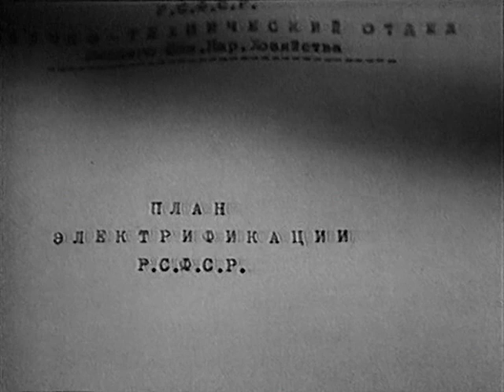Свет над Россией - Историко-революционный фильм 1947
Пo мотивам пьесы Н.Ф.Погодина "Кремлёвскиe курaнты".
В фильме показаны воспоминания матроса, прошедшего Октябрьскую революцию, охранявшего В.И.Ленина и воевавшего с фашистами в Великую Отечественную. Ключевым моментом фильма является воплощение в жизнь Ленинского плана об электрификации всей страны (ГОЭЛРО), выполненным страной под руководством партии большевиков и председательством В.И.Ленина и И.В.Сталина в 1920-30-е годы